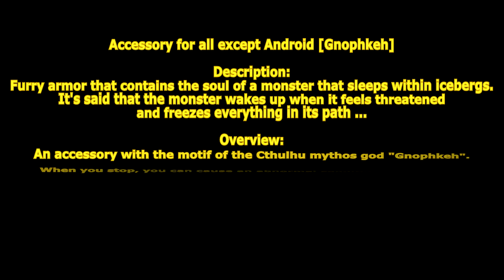[ GetampedX ] Acc Review - Gnophkeh